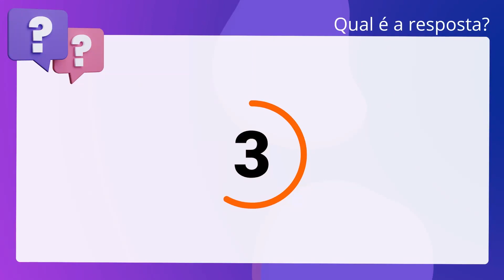QScon Direito: [Art. 2º, II, Lei 8.987/95] INSTITUTO CIDADES 2011 - Defensor Público (DPE-AM)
Art. 2º, II, Lei 8.987/95 | INSTITUTO CIDADES 2011 | Defensor Público | (DPEAM)

A concessão de serviços públicos deve sempre ser precedida de licitação, nas modalidades concorrência ou tomada de preços.

Gabarito: Falso